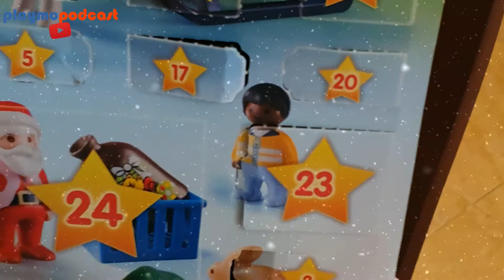CALENDARIO de Adviento PLAYMOBIL 🎄 Casa Roja 70383 y 9391 Playmobil 1,2,3 - parte 2-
Hoy comparto con vosotros la segunda parte de los 2 Calendarios de Adviento de Playmobil que abro este año. La Casa roja de la referencia 70383 y los animales del bosque de la referencia 9391 de Playmobil 1,2,3.

Es tiempo de jugar... ¡Comienza Playmopodcast YouTube!

Os animo a compartir vuestros comentarios en todas ellas.